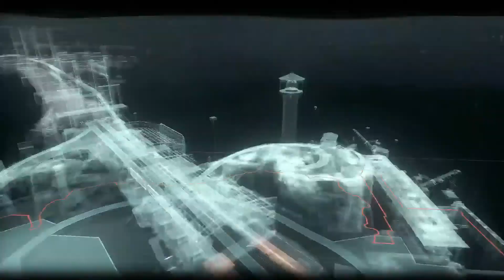Batman: Arkham Knight - Finale 1/3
The Militia VS The Batmobile: Batman and Oracle strike back on the attack against the GCPD! Can they save the police station?